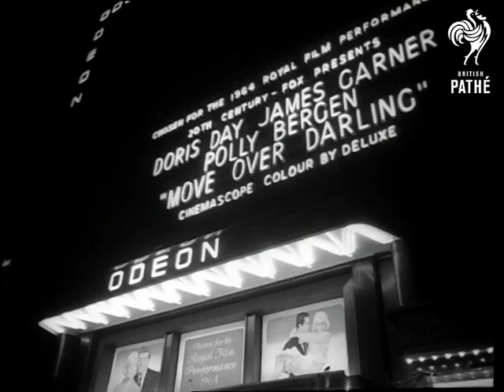1964 Royal Film Performance "Move Over Darling" (1964)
Odeon, Leicester Square, London.

Various shots showing the personalities arriving to royal performance of the film Move Over Darling. GV. Front of the cinema at night with stars posing for press and smile to the public as they enter the cinema. Amongst the personalities seen arriving are: Millicent Martin, James Garner and his wife, Cliff Richard, Margaret Rutherford, Billy Butlin with his daughter, Mr and Mrs Richard Attenborough, Britt Eckland, Sylva Koscina, Honor Blackman and husband, Maurice Kaufman, Sir Philip and Lady Warter, C. J. Latta and Mr D. J. Goodlatte, Mr and Mrs Jack Hawkins, Mr and Mrs Stanley Baker, Mr and Mrs Richard Todd, Leslie Phillips, Samantha Eggar, George Peppard. Prince Philip the Duke of Edinburgh is seen arriving and being greeted by officials. Various shots of the stars lined up being presented to Prince Philip. More shots of the stars mingling in foyer, etc.

(Orig.Neg.)

 FILM ID:3161.15